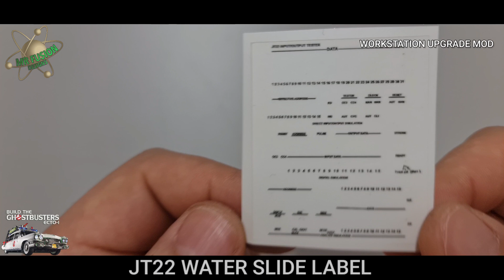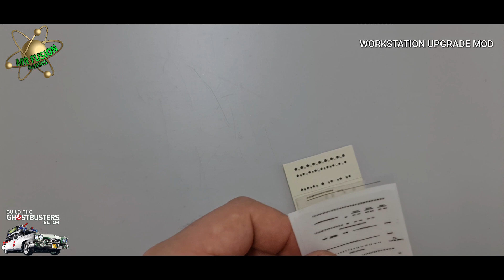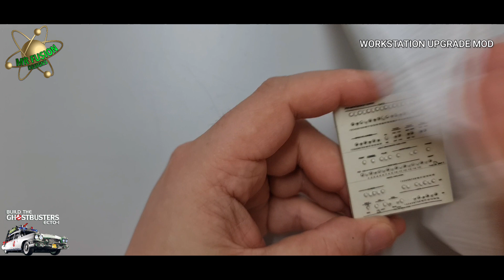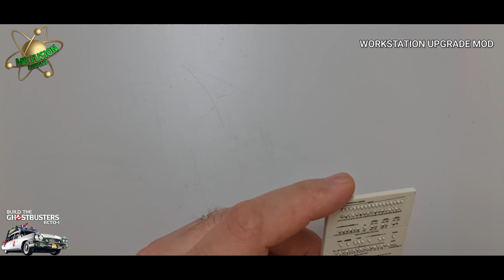Build The Ecto-1 Workstation Modification By Mr Fusion Designs details are in the Description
This is a video of the modification on the Ecto-1 Workstation i have designed a water slide label for the JT22 for the original part from em and the oscilloscope i have designed it with the help of a friend, also i have downloaded the files from Satyrs Models on the lower workstation i have resized it to fit the original base and brackets from em thank you James Davis for your hard work and making this available for us all

⚠️  WARNING ⚠️
The following modification is undertaken at your own risk If you are in any doubt, do not try this at home.
By failing to do this modification correctly you stand a good chance of destroying your model.
Model companies are not obliged to replace your failed modification

FACEBOOK GROUPS